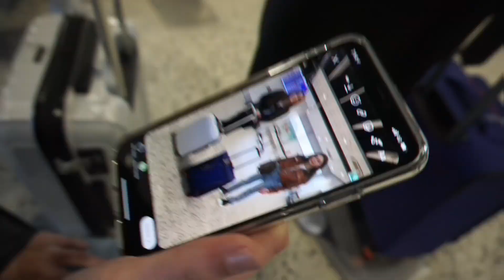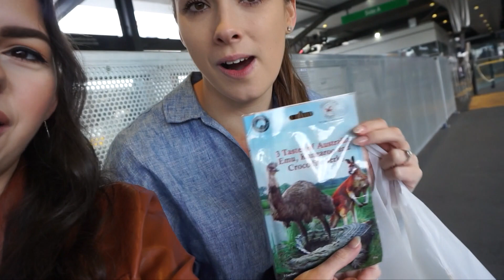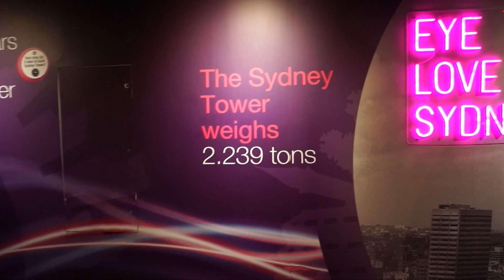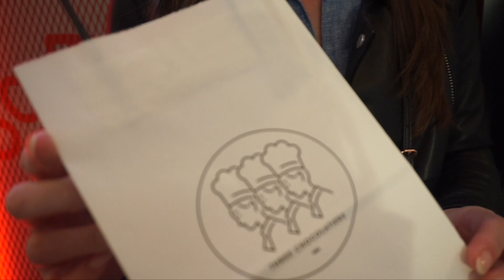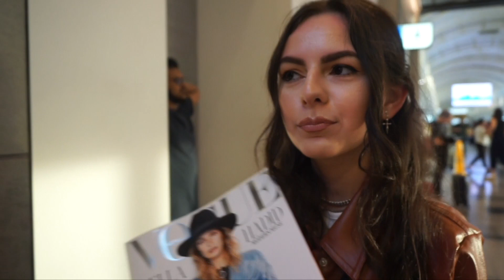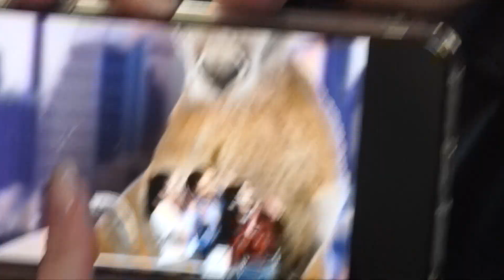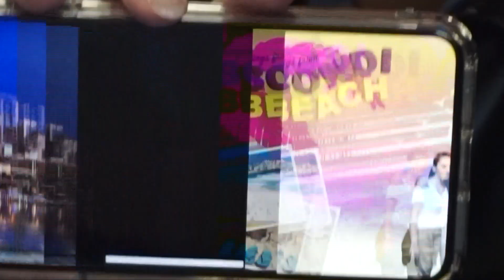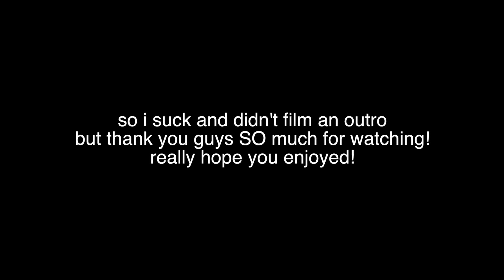48 HOURS IN SYDNEY! | VLOG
HEY GUYS!!

Me, my sister, and best friend decided to have a super quick trip to Sydney for my sisters birthday and I wanted to bring you guys along and vlog the trip! I really hope you guys enjoy the video!! xx

Depop: itsmartinaxo

Little bit about me:
My name is Martina, I am 21 and from Australia!